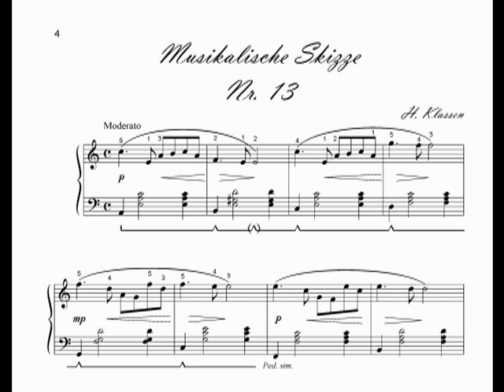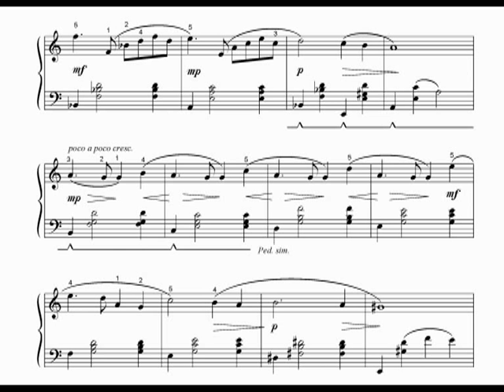Musical sketch No. 13, Andrej H. Klassen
"Musical sketches", Book 1, 2 & CD / "Musikalische Skizzen", Heft 1, 2 & CD / Андрей Классен, "Музыкальные эскизы", Тетрадь 1, 2 & CD